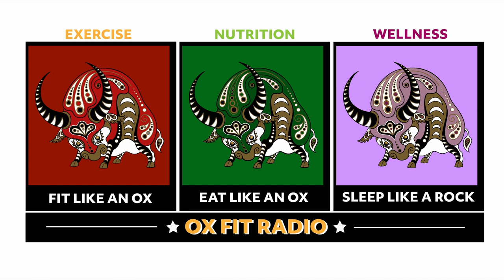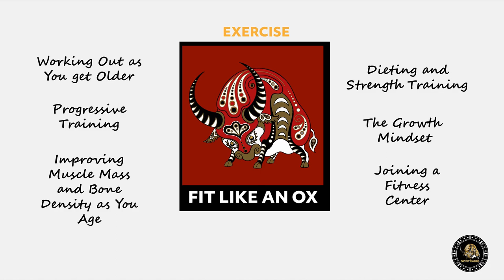Episode 2: The Power of Strength Training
Conversation with world champion and powerlifting coach Richard Schuller about the benefits that strength training has on the quality of life as you get older.

We cover the importance of progressive training, working out as you get older, fitting in a workout schedule, building muscle and bone as we age, the importance of healthy eating, way diets don't work, positive thinking and the growth mindset and joining a fitness center.

Link to Richard Schuller's book "Get Back in Shape After 50":

0:00 Trailer
0:34 Disclaimer
0:43 Introduction
1:06 Richard Schuller's bio
1:41 The Power of Strength Training- Richard's story
5:36 Maintaining a professional career and a lifestyle of fitness
6:39 Making your workout time count
7:14 The affects of aging
9:41 The book "Getting Back Into Shape after 50"
11:31 The many benefits of a strength training program
12:18 Gaining muscle and bone density at an old age
14:40 Weight lifting for women
16:07 Body composition
17:12 Overcoming the challenges of starting a strength training program
20:00 Tapping into your potential
20:28 The power of positive thinking- the Growth Mindset
24:00 Nutrition, dieting and lifestyle changes
30:32 Cutting sugar out of your diet
31:30 The principles of progressive strength training
34:00 How to break through the workout "plateau"
37:00 Joining a fitness center
40:15 The "Silver Sneakers" Program
42:15 Final words of advice